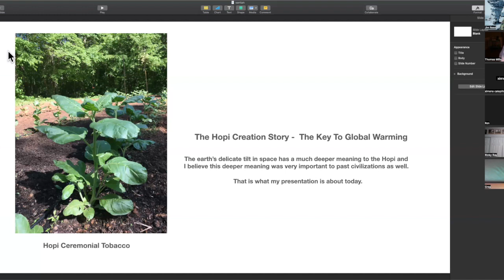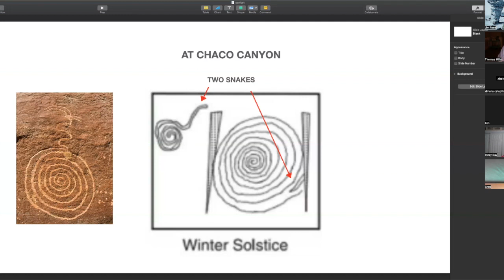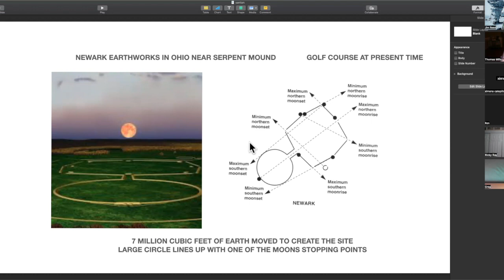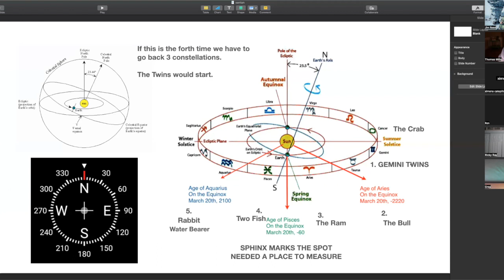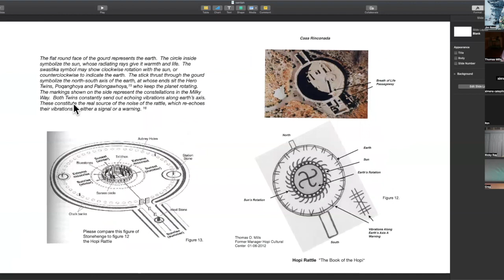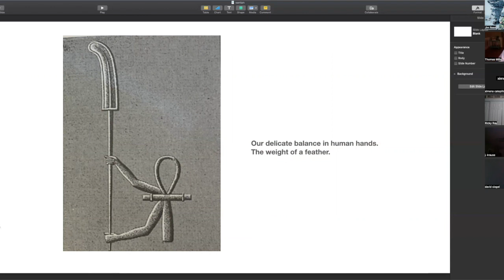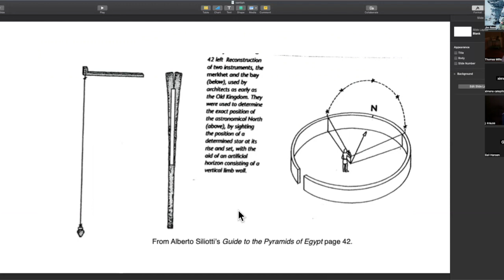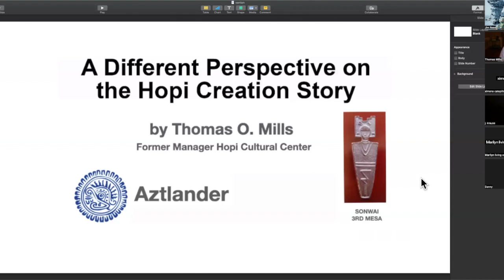“A Different Perspective on the Hopi Creation Story” with Thomas O. Mills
Thomas O. Mills is a former manager of the Hopi Cultural Center, and a current tobacco grower for his Hopi friends. Thomas had the opportunity to manage the Hopi Cultural Center for four years. He has a deep respect for the Hopi people and believes their Creation Story can be proven.

The Hopi people trace their history in Arizona to more than 2,000 years, but their history as a people goes back many more thousands of years. According to their legends, the Hopi migrated north to Arizona from the south, up from what is now South America, Central America, and Mexico. Thomas will expand on this idea and link the Hopi to other ancient cultures. The tribe’s teachings relate stories of a great flood and other events dating to ancient times, marking the Hopi as one of the oldest living cultures in documented history. A deeply religious people, they live by the ethic of peace and goodwill.